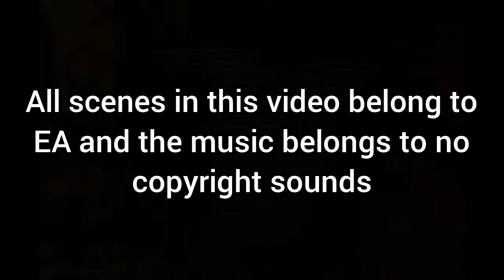need for speed ncs